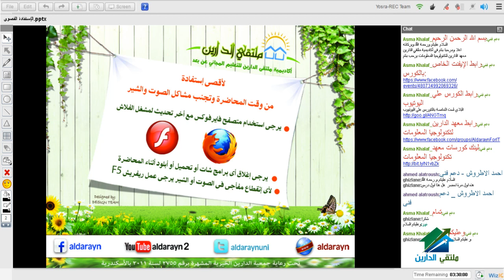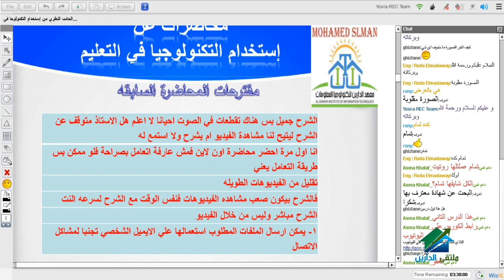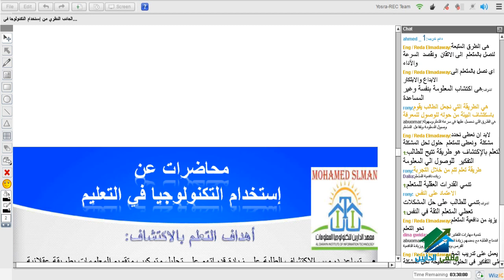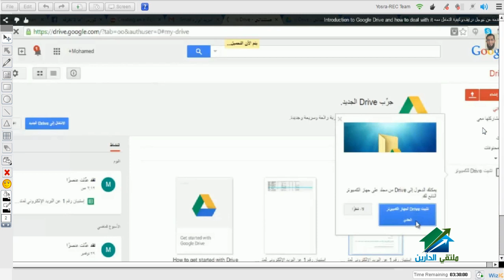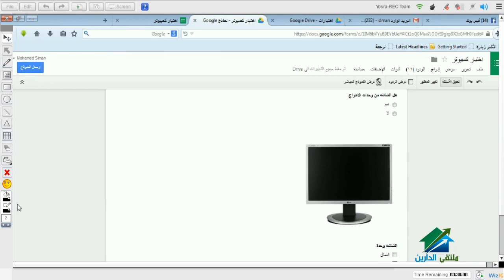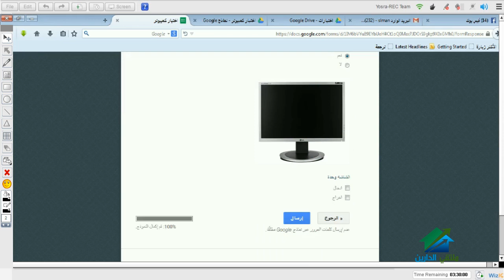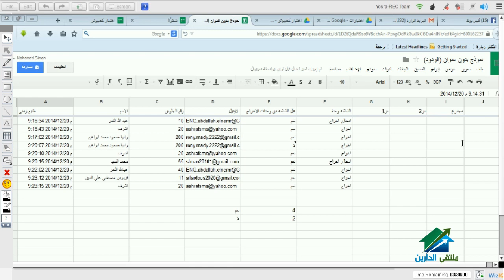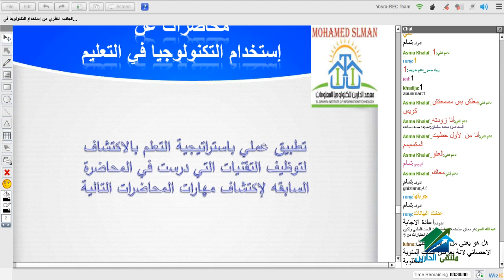ما لا تعرفه عن استخدام التكنولوجيا في التعليم | أكاديمية الدارين | محاضرة 2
(¯ما لا تعرفه عن استخدام التكنولوجيا في التعليم ¯)
ملحقات المحاضرة الثانية
روابط مهمة لشرح الداريين المحاضره الثانية……
استخدام التكنولوجيا في التعليم
مقدمه عن جوجل درايف وكيفية التعامل معه
كيفية إنشاء إختبار إلكتروني أو إستبيان
youtu.be/p1bhoz4uLGg
رابط استبيان رقم 2
رابط الإيفنت الخاص بالكورس :
☆.•**••(¯•.صفحة الأكاديمية على الفيس بوك ☆.•**••(¯•._
☆.•**••(¯•.☆للتطوع معنا فى فريق العمل.•**••(¯•.
☆.•**••(¯•.للتطوع للتدريس☆.•**••(¯•.